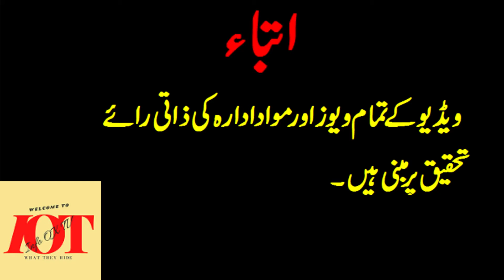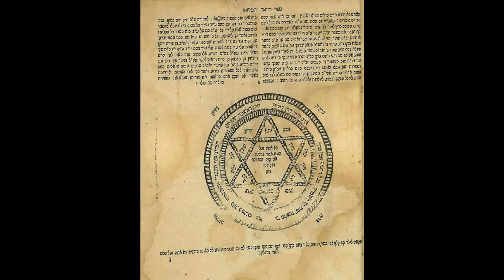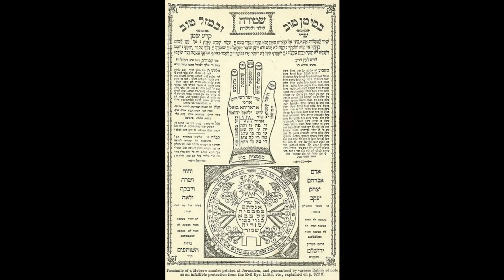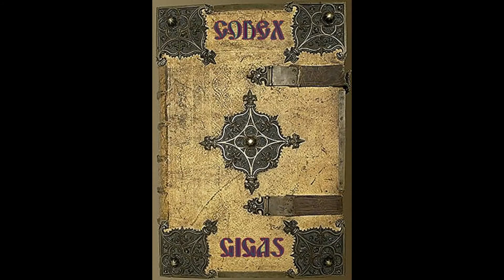Episode #3 | Origin of Black Magic & Kabbalah Magic | Who met with Satan | InfoOxTv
In this Episode #3 of Series [Origin of Black Magic & Kabbalah Magic] we will tell you who met with Satan and also about the BOOK which Satan wrote by himself.